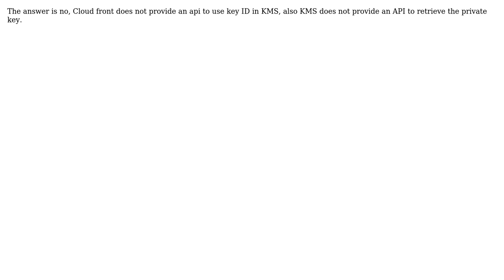Is there a way to sign cloudfront urls using amazon KMS keys?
With thanks & praise to God, and with thanks to the many people who have made this project possible! | Content (except music & images) licensed under CC BY-SA | Music | Images & others | With thanks to user Nas user Amer Qarabsa and the Stack Exchange Network Trademarks are property of their respective owners. You are responsible for your own actions.